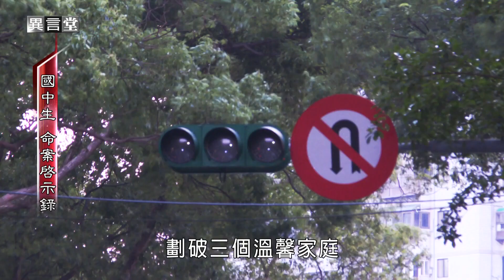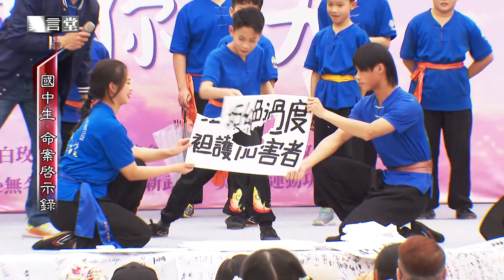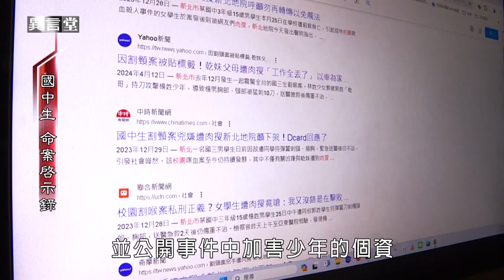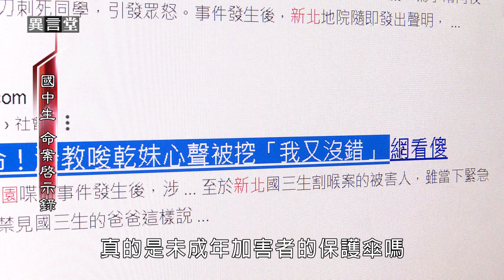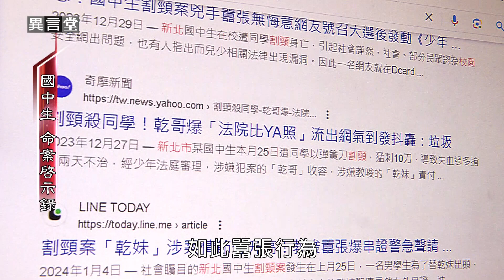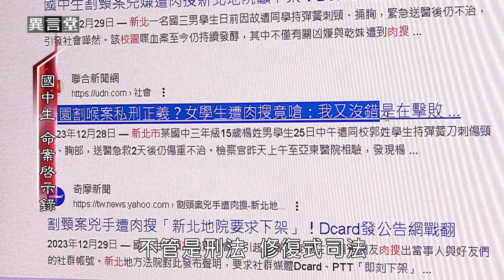20240521民視異言堂未成年犯罪 由少年事件處理法處置用輔導教育代替刑事處分 這是國家最後的溫柔還是過度保護 1080p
【立勤小學堂】
少年事件處理法，立法初衷是希望保護少年，但因為這樣的立法讓大家都知道少年犯罪處罰比較輕，反而加重要利用少年去犯罪的機會，甚至少年本身也濫用法律的保護傘，而更容易投入犯罪。
這樣的結果，也讓我們去反思到底保護少年的法律是否真的保護了少年?還是讓更多少年因此陷入犯罪的漩渦，是否要考慮修法?以免害了更多少年。
新聞網址:
【民視異言堂】未成年犯罪 由少年事件處理法處置！用輔導教育代替刑事處分
去年底，新北市發生校園割頸命案，剛從少年觀護所離開才半年，兇嫌又再次犯案，但因為未成年，依舊只能以《少年事件處理法》來處分。
不只被害家屬不滿，有人提議要修法，甚至提廢除少事法！到底少事法和刑法有何不同？
採訪撰稿 許家峻
攝影剪輯 陳富主